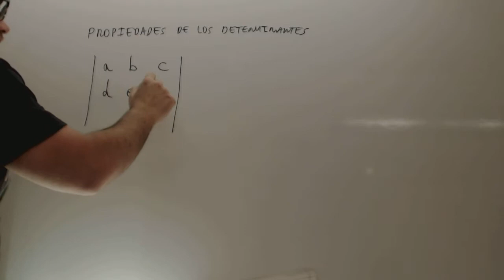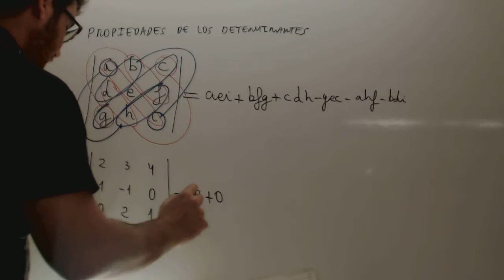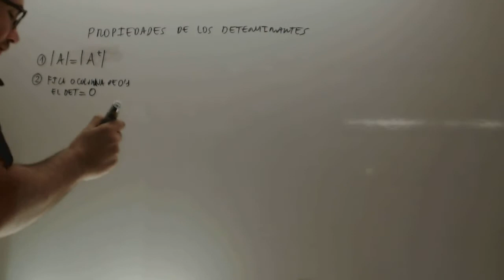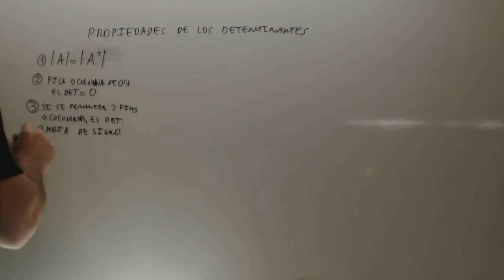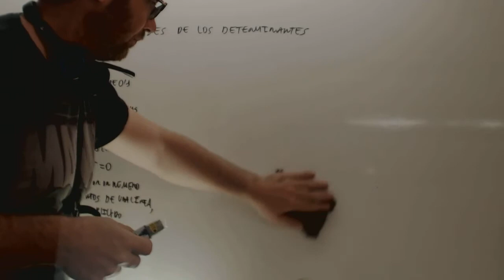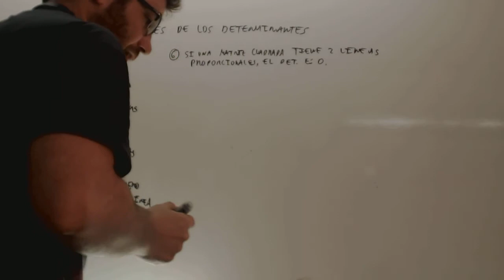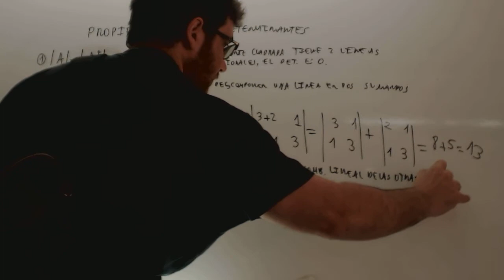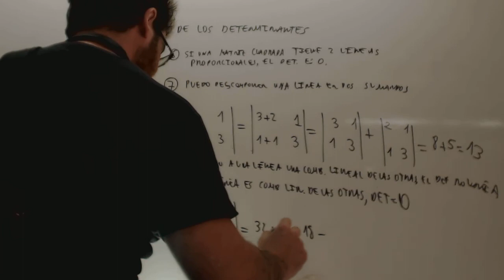Propiedades de los determinantes Matematicas 2 Bachillerato Academia Usero Estepona